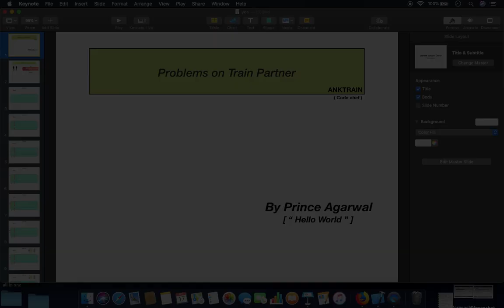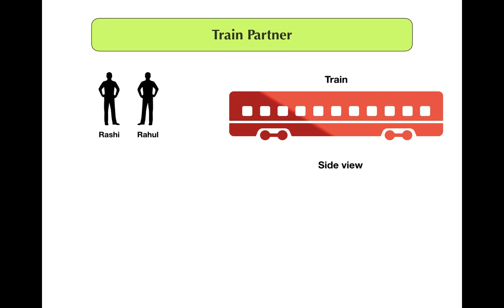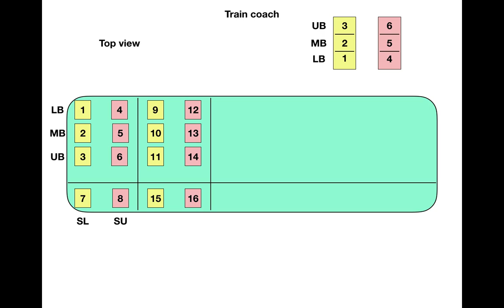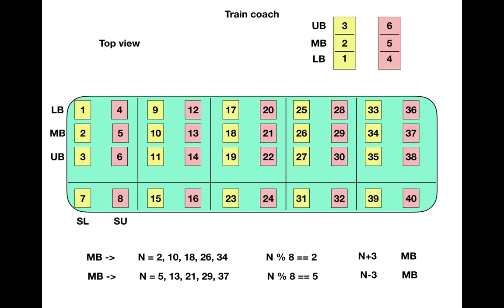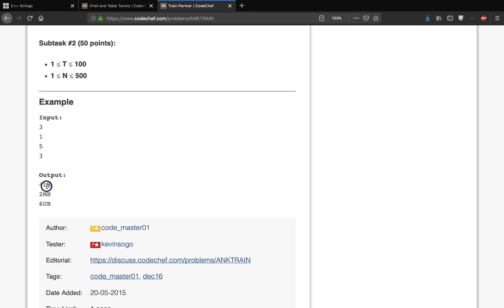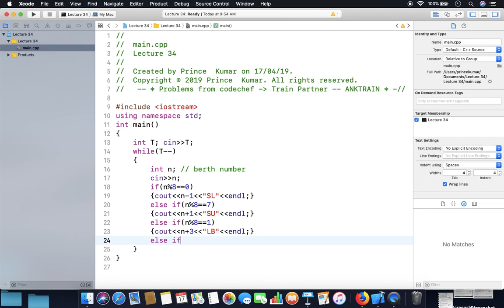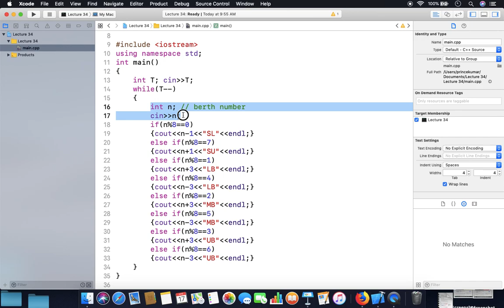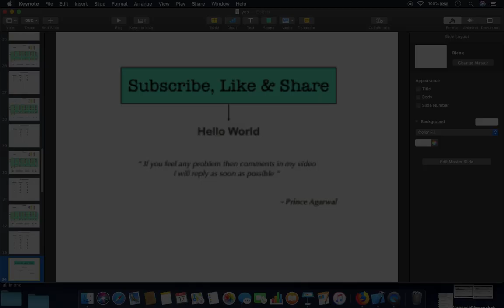Program of Train Partner | Codechef | ANKTRAIN || Competitive programming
In the series of competitive programming today we are going to discuss very interesting problems from code chef - ANKTRAIN. Where you understand how we use our visualisation in solving a problem. A diagram solve a problem much easier than thinking. competitive programming. codecehef solution also in hello world.